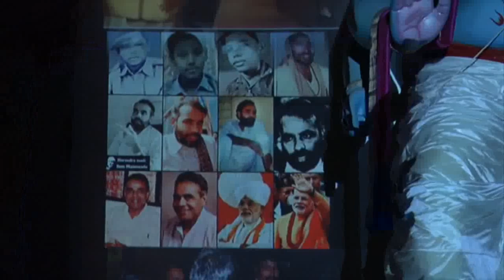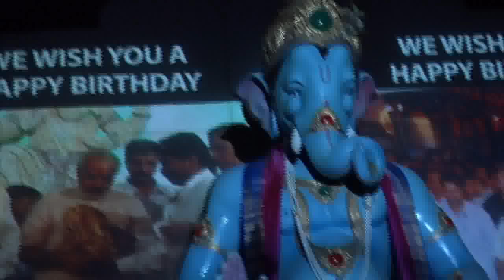VALMIKIO KA SANNAMAN DASHINI CHA RAJA ME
AMD DAKSHINI CHA RAJA THIM BASE GANESH 2018
AHMEDABAAD KE MANINAGAR KE DAKSHINI SOCITY KE GANESH PANDAL ME IS TIME KHAS NAI THIM SE GANESH RAKHE GAYE HAI JISME KHAS DIGITAL 4D EFFECT SE GANESHJI KE BEGROUND ME DESH KE AUR MODIJI KE VIKAS KE KARYO KI BAATE BATAI JATI HAI AUR SAFAI ABHIYAN-TRAFFIC ABHIYAN KA BHI SANDESH DIYE JA RAHA HAI.
KAL MODIJI KI 68th BIRTHDAY KE MOKE PE IS PANDAL ME MODIJI KE MUKHOTA PAHAN KE GANESHJI KI AARTI KI GAI.